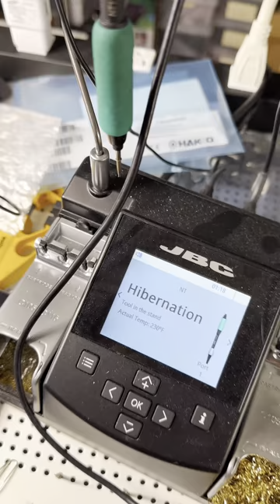CHIP SWAP ON A FAILED HDD PCB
This seagate HDD failed due to a bad PCB. Only swapping the board was an option here.